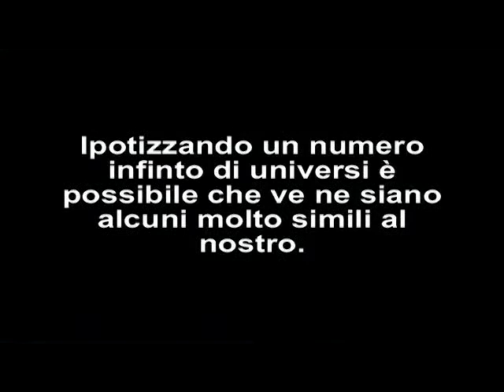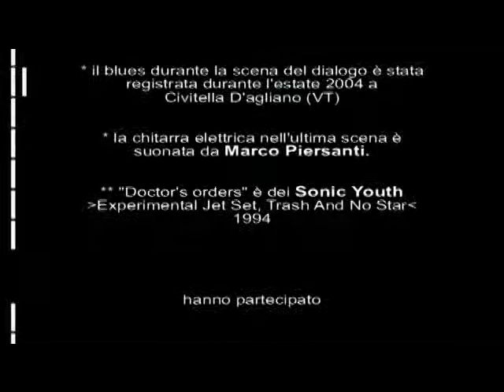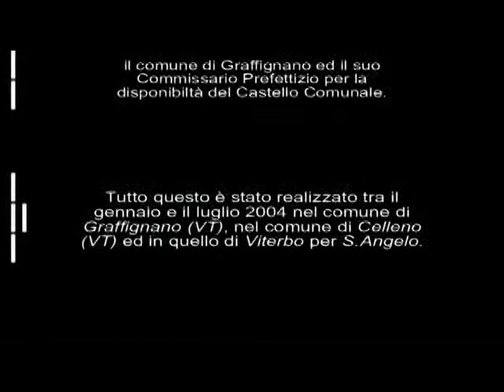il passo oltre (D&L Rossi)_seconda parte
IL PASSO OLTRE un'idea cinemusicale di LUCA ROSSI e DARIO